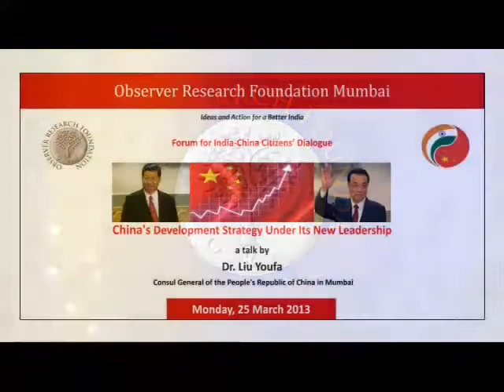Q & A with Dr Liu Youfa, Consul General of China in Mumbai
H.E. Mr. Liu Youfa, the newly appointed Consul General of the People's Republic of China in Mumbai gave a talk on 'China's Development Strategy Under its New Leadership' without dodging a single question on a wide range of subjects such as democracy, internet freedom, relations with India and Pakistan, string of pearls and most importantly socialism with Chinese characteristics. A must watch video!

The event was organised at the office of ORF Mumbai.